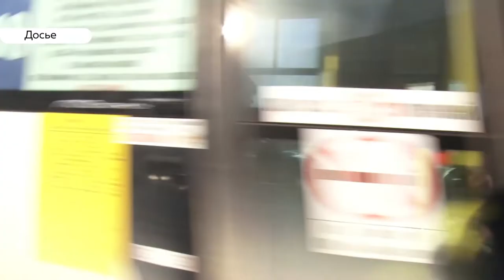«День с Толком». 16.03.2020. Выпуск 15:30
- Из-за коронавируса Казахстан закрыл границу с Россией. Экономисты считают: больших убытков не будет
- Ещё один вирус – клип российской группы Little Big. Его звезда родом из Заринска
- Стране предложили равняться на Алтай. Кто и зачем говорил в Барануле о патриотизме?